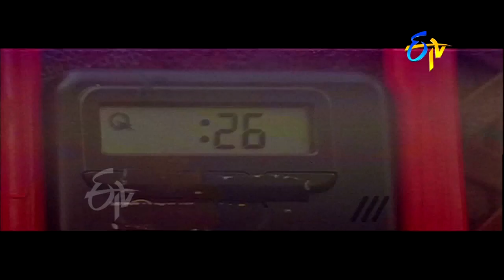Climax Scene | Hello Friend | Arjun | Pooja | ETV Cinema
Hello Friend is a 1998 Telugu Film Produced by Sreenivas Prasad, Directed by Jagan. Starring Arjun & Pooja in the lead roles and Music composed by S.A. Rajkumar.

Directed By  :  Jagan
Produced By :  Sreenivas Prasad
Starring  :  Arjun & Pooja
Cast  : Arjun, Pooja, Raghuvaran, Vijay Kumar, Radha Ravi, Prasad Babu, Sudhakar, Babu Mohan, Ashok Kumar, Chitti Babu, Gowtam Raju, Ironleg Sastry, Manjula, Alphonesa, Raksha, Kavitha Sree, Master Dinesh and others…